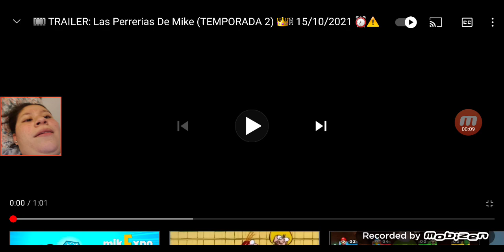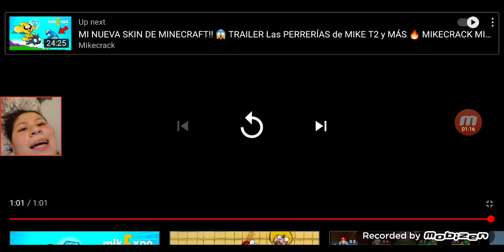My reaction las perrerias de mike temporada trailer For keren a. ❣❣🐶🐶